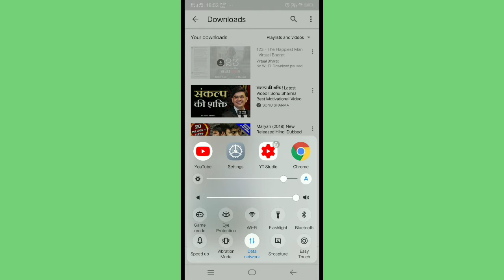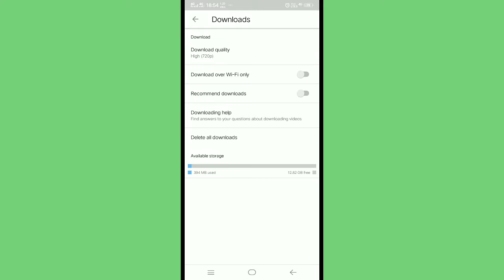This Video is Not Downloaded yet | YouTube Video Downloading Problem | YouTube Fix Problem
This Video is Not Downloaded yet | YouTube Video Downloading Problem | Trick |YouTube Fix Problem

About Video:-
in this video explain to

Open the settings menu on your device, tap on “Apps”, and select YouTube. The next step is to choose “Storage”, which will bring up two options: Clear data and Clear cache. Clear the cache first and check if YouTube now works as it should. If it doesn't, go back and clear data as well to see if that solves the problem.

Cover Topic :-
1.how to fix download on youtube videos in mobile app
2.viedo download problem youtbe
3.How to slove download problem in YouTube viedo
4.How to fix download problem YouTube viedo
5.This Video is Not Downloaded yet on YouTube
6.YouTube Fix Problem
7.YouTube Video Downloading Problem
8.No Wi-Fi.  Download paused on youtube